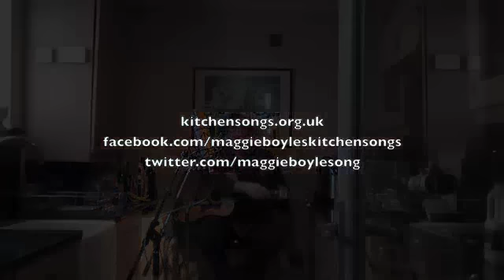Nick Burbridge - Fox on the Run, for Maggie Boyle Kitchen Songs Project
Nick Burbridge plays his song, Fox on the Run, for Maggie Boyle's Kitchen Songs Project.  For more interviews and music from singer songwriters